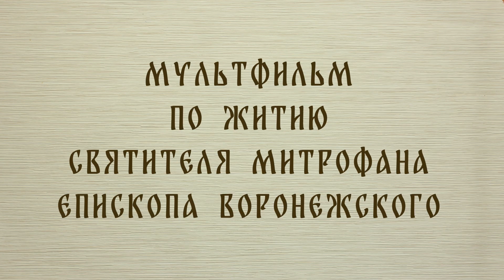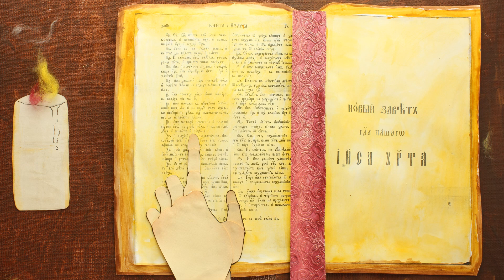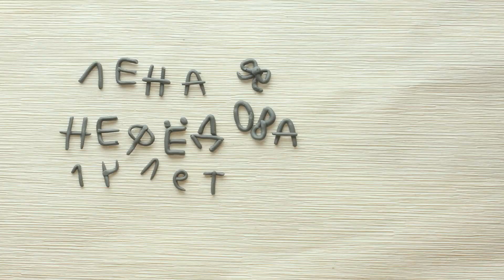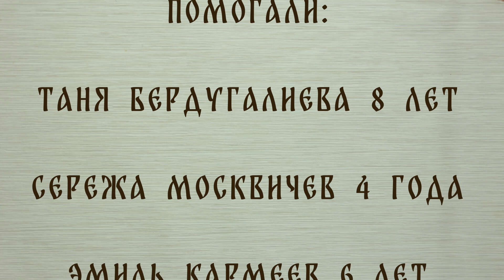Михаил. Часть 1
Студия анимации Двакадра, воскресная школа при храме св. Митрофана Воронежского г. Саратов
Саратов